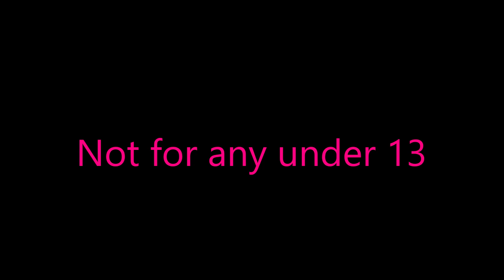Sonic the fool: Rouge's precious thing stolen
I made an quick video enjoy!
credit for models, stages, music, etc belong to their owners